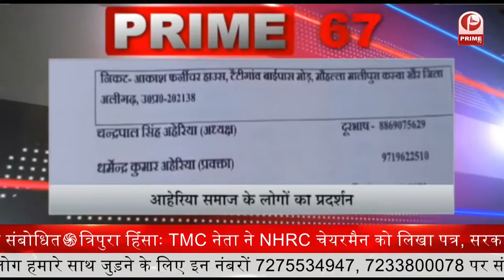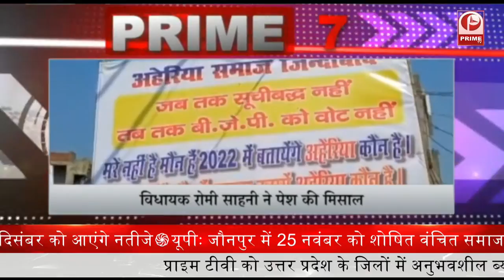Maharashtra: दिवंगत महिला वन रक्षक को 15 लाख देंगे Uddhav Thackeray || Prime Tv